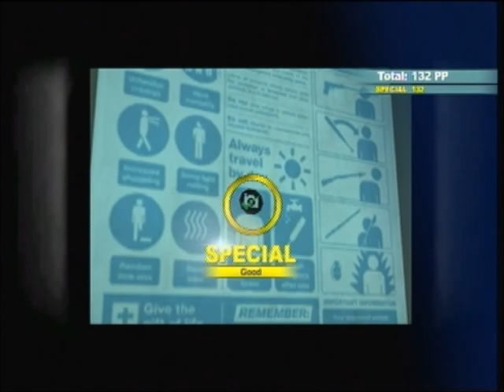Dead Rising 2: Off the Record Walkthrough pt.5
i beat down some looters and i be gettin that zombrex :D